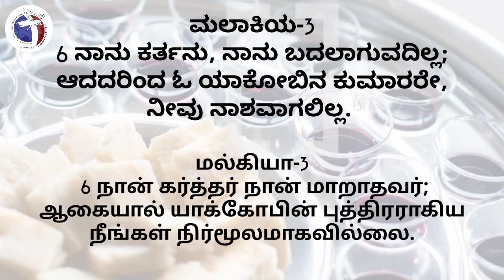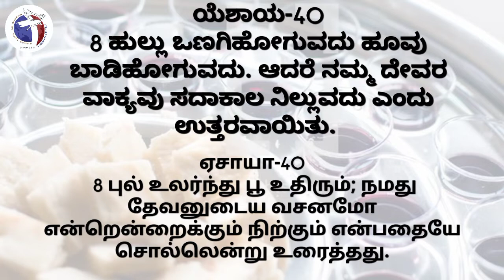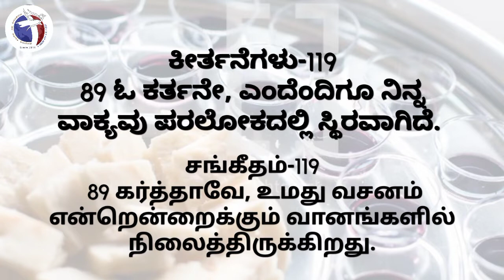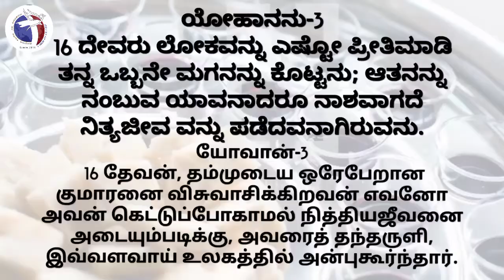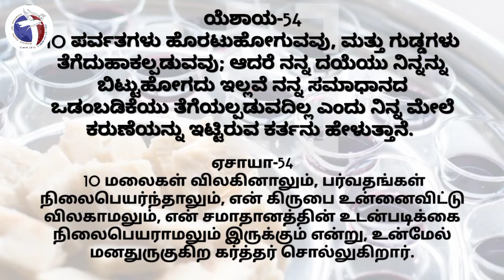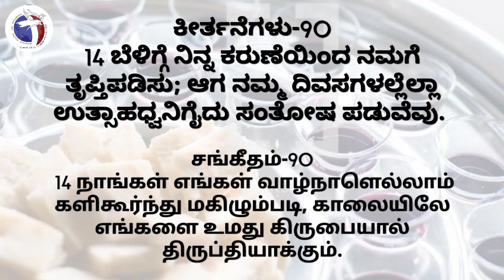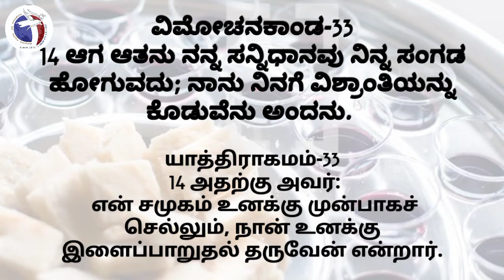🔴LIVE SUNDAY COMMUNION SERVICE @rhemafaithagchurch